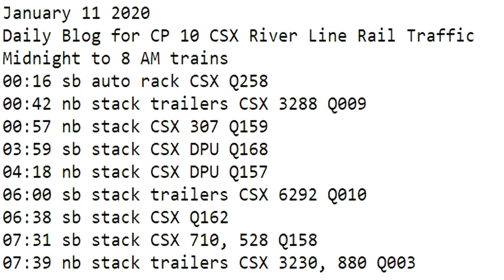January 11 2020 Trains Midnight to 8 am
00:16 sb auto rack CSX Q258
00:42 nb stack trailers CSX 3288 Q009
00:57 nb stack CSX 307 Q159
03:59 sb stack CSX DPU Q168
04:18 nb stack CSX DPU Q157
06:00 sb stack trailers CSX 6292 Q010
06:38 sb stack CSX Q162
07:31 sb stack CSX 710, 528 Q158
07:39 nb stack trailers CSX 3230, 880 Q003